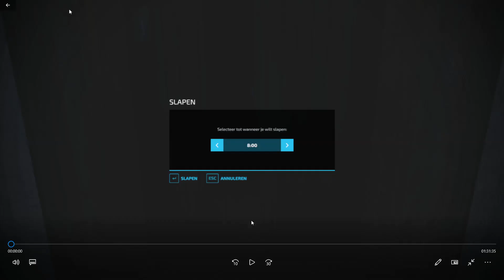Kunstmest strooien, zaaien en hooi balen persen - Haut-Beyleron - Timelapse #2 - FS22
In deze aflevering doe ik wat contract werk, ik ga voor boeren in de buurt kunstmest strooien. Voor mijn eigen boerderij en begin maken aan het tarwe zaaien. en voor een andere boer in de buurt maaien, schudden, harken, persen en transporteren.